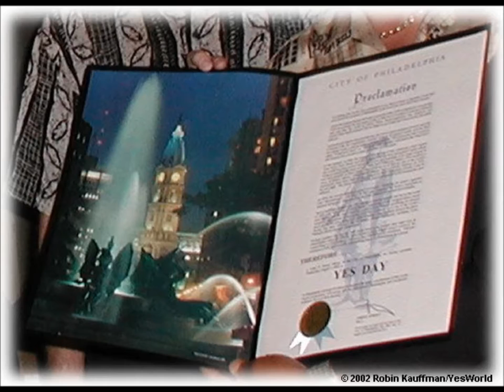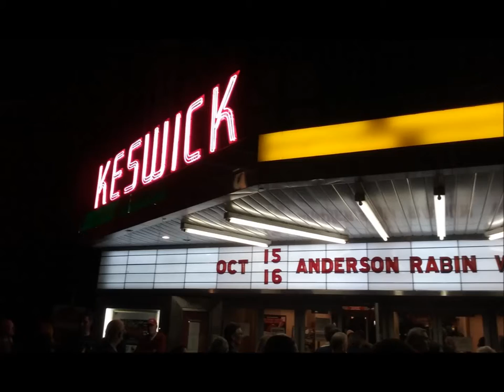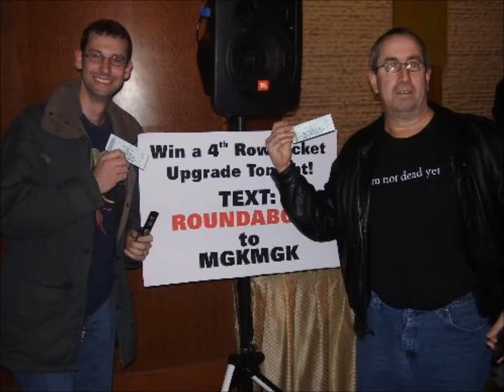Yes Interviews: 1977 - Lee Abrams' evening with Jon Anderson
Yes Interviews
Date: 1977
Item: Lee Abrams' evening with Jon Anderson